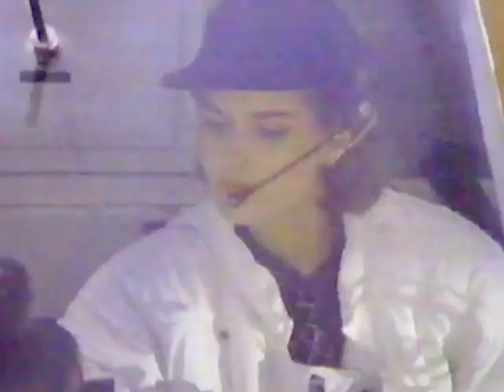ノエビア化粧品 CM '83（音楽：George Benson）